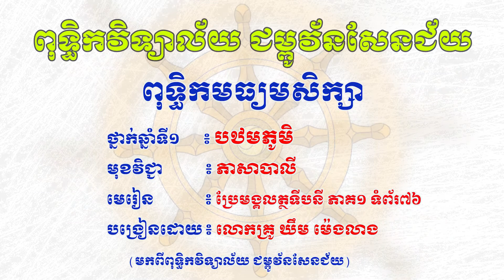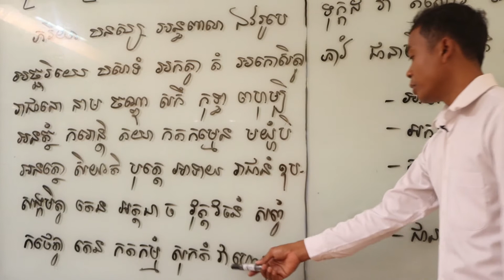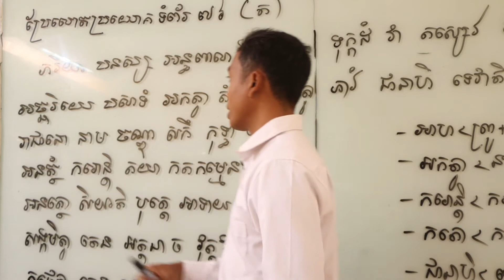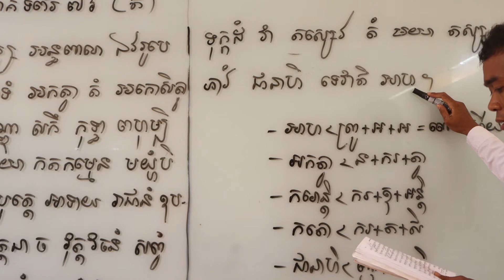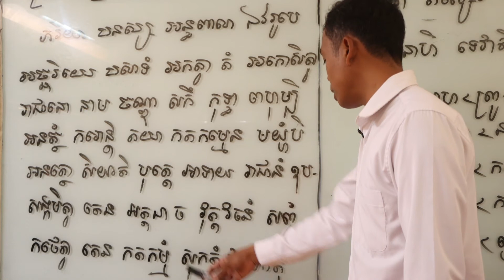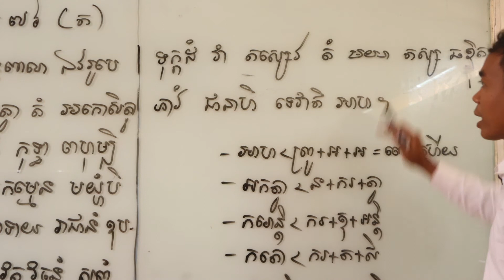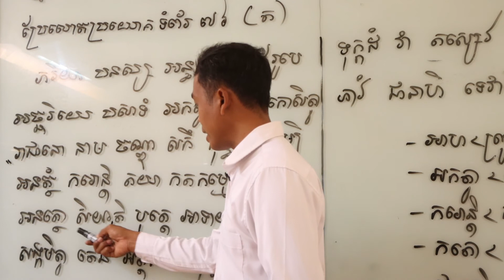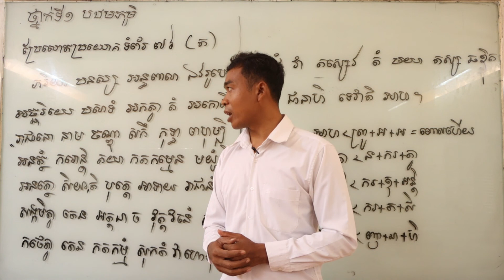ថ្នាក់ទី៧ ភាសាបាលី មេរៀន ប្រែមង្គលត្ថទីបនី ភាគ១ ទំព័រ ៧៦